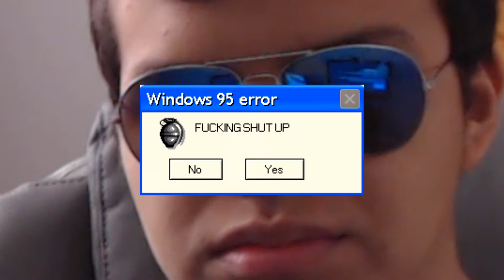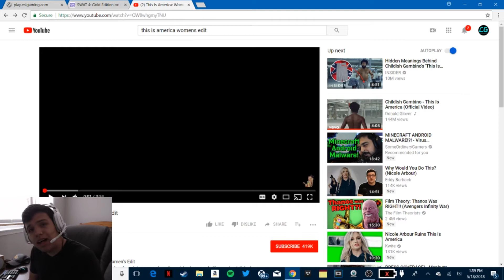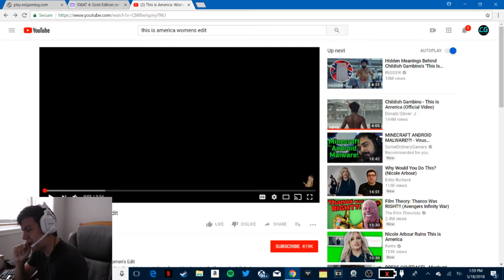Reacting to This is america women's edit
Also if you need a sponsorship go ahead and apply for it on FatalGrips